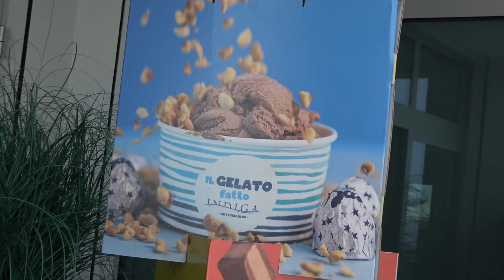DOPO IL CASTEGNATO E IL BRENO L'UNION CLODIENSE RIDUCE A 10 PUNTI IL VANTAGGIO